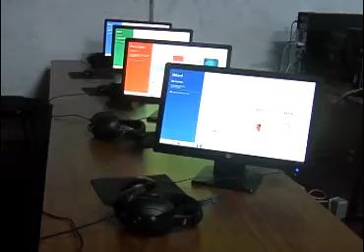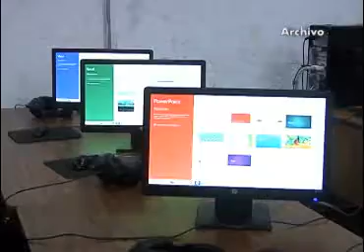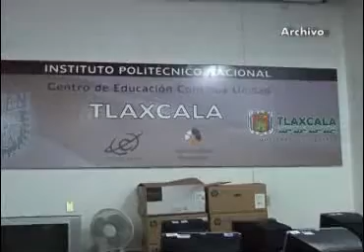Abre CECUTLAX convocatoria de ingreso